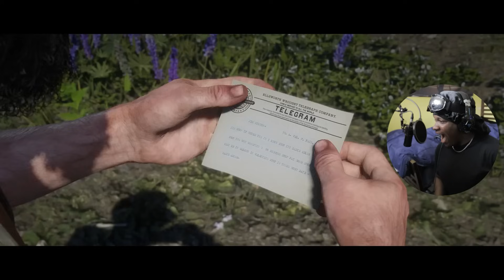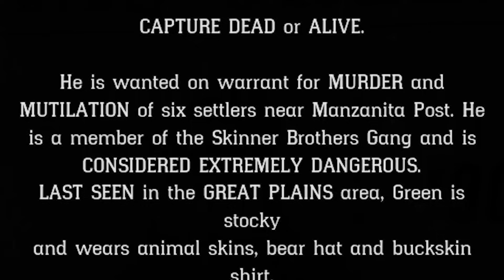CAN WE LEAVE THE PAST BEHIND? | THE OUTLAWS LEGACY (RDR2) EPILOGUE EP 1